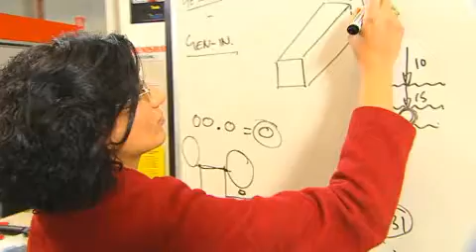Professional Courses International TAFE holmesglen